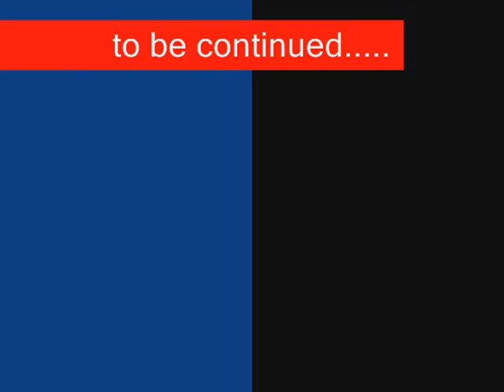otaku fiesta 2007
cosplayers